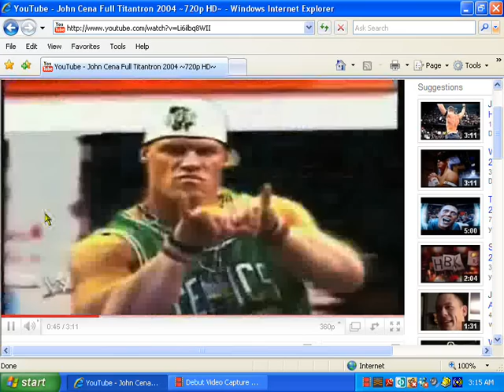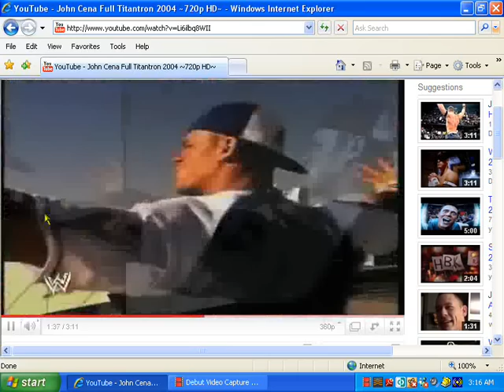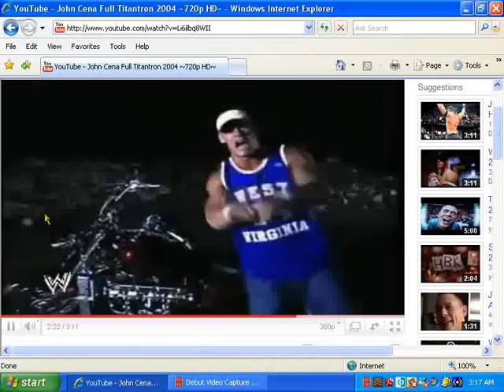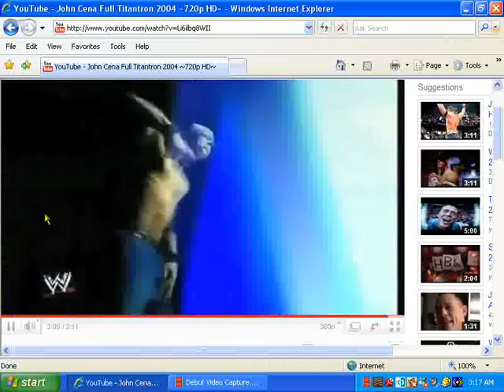John Cena Old Heel Theme Song 2004